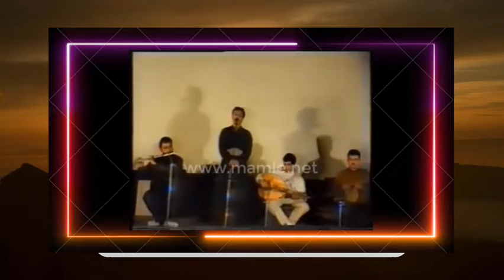بەختیار ماملێ - بارانەی تازە - پیرانشار | Bakhtyar & Bextiyar Mamle - Baraney Taze - Le Piranshar